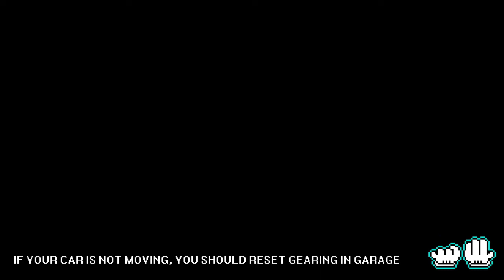2500+HP EVO X! | PIXEL CAR RACER